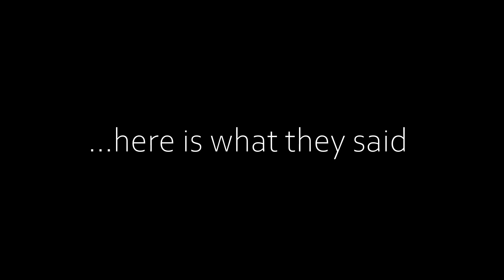Happy International Women's Day | Bosch Innovation Consulting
"A strong woman is a woman determined to do something others are determined not be done" - Marge Piercy

Today we would like to celebrate all women around the world - Happy international womens day!